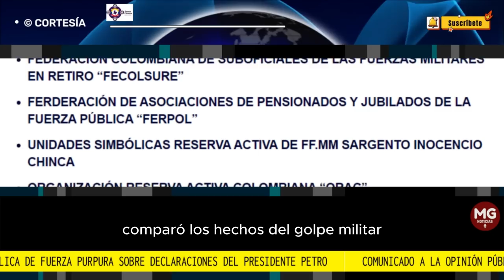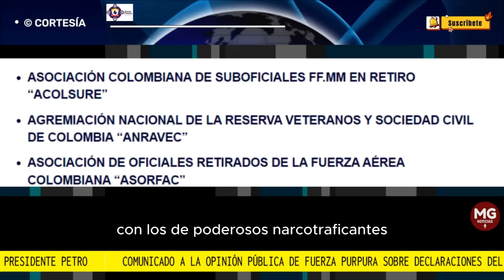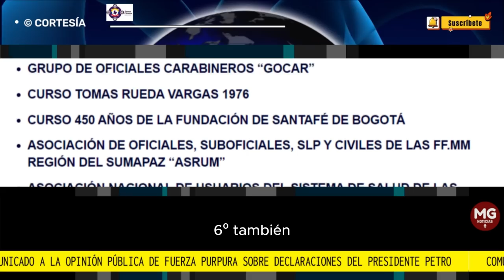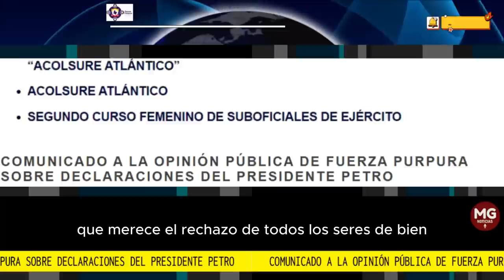⭕ COMUNICADO A LA OPINIÓN PÚBLICA DE FUERZA PURPURA SOBRE DECLARACIONES DEL PRESIDENTE PETRO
Este 12 de septiembre, en mensaje en su cuenta de la red social X (Twitter), el Presidente de la República comparó los hechos del golpe militar en Chile hace 50 años con la toma terrorista del Palacio de Justicia en Colombia.
COMUNICADO FUERZA PURPURA